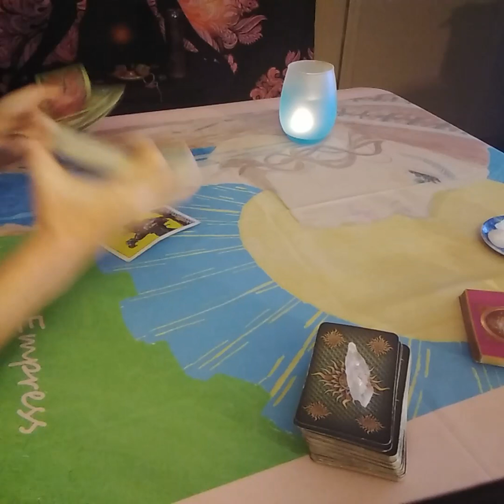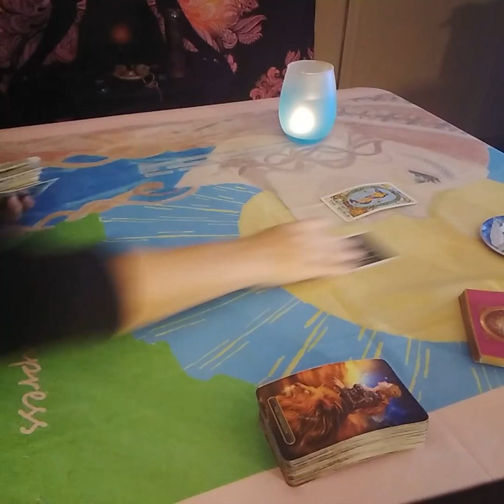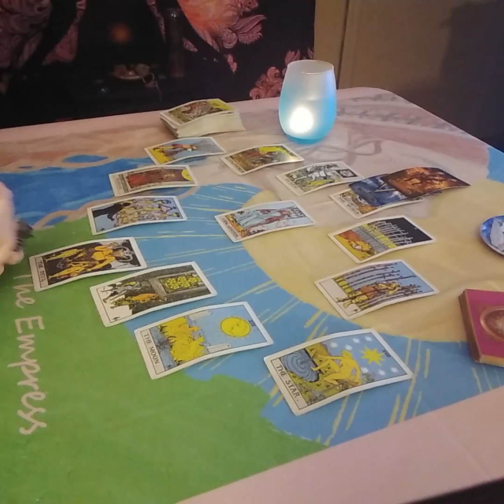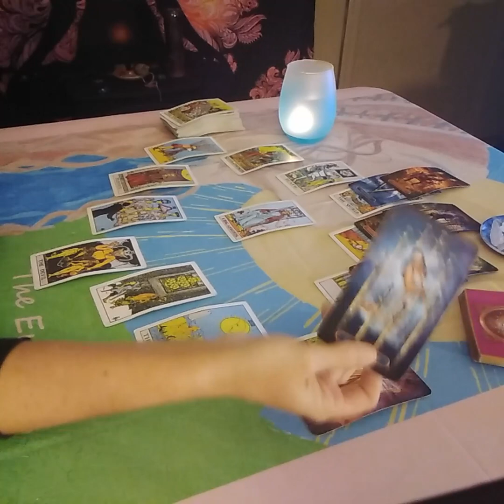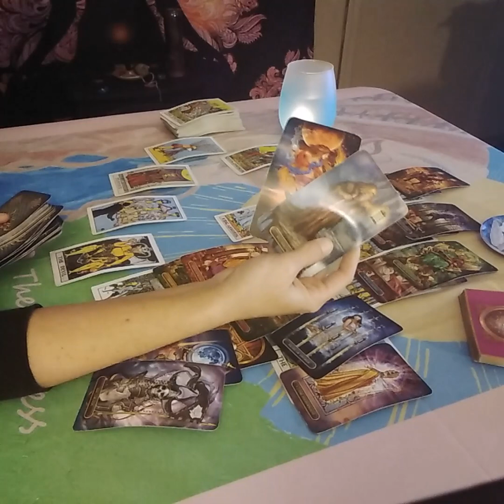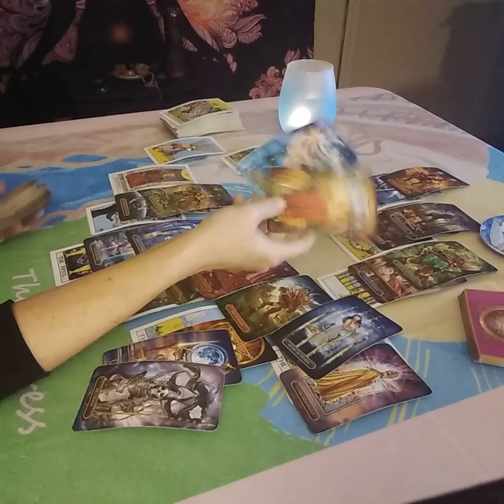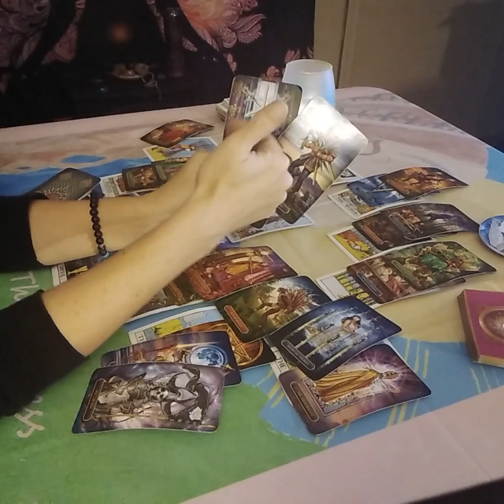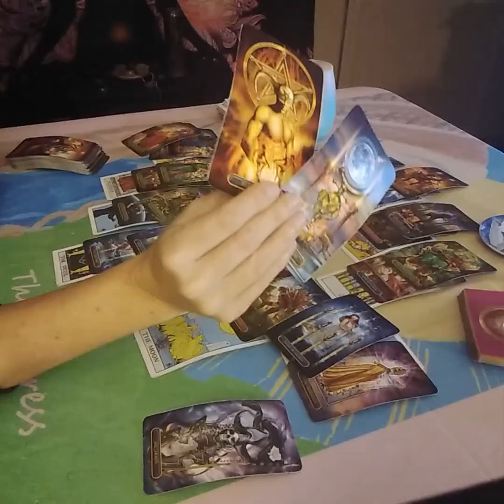Gemini Love Tarot 2021...Make This Year About You....Year Ahead Month By Month